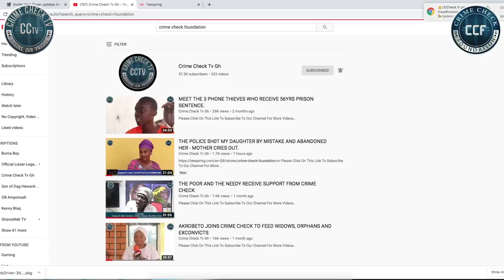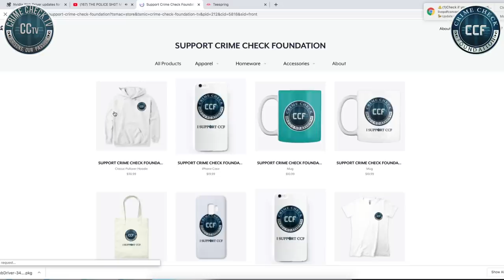WOMAN THROWN OUT BY LANDLORD AT TEACHER MANTE RECEIVE BIG SURPRISE